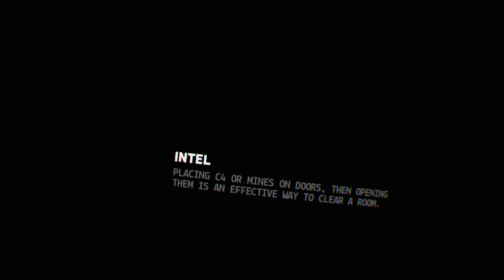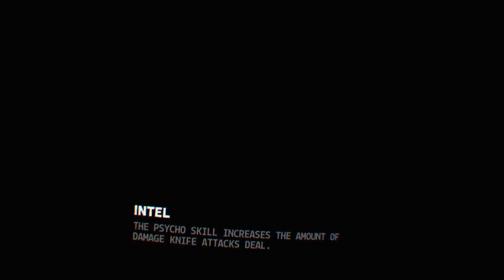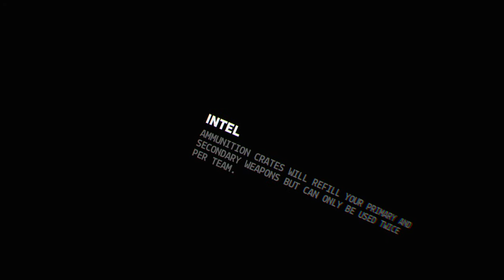Win by jammer, DESTROYED next round!